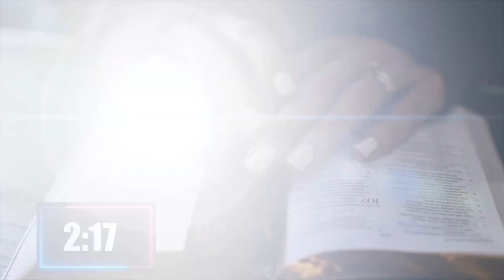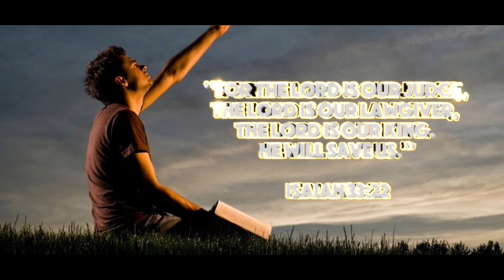🔥 Napalm Springs Podcast Ep. 9 - Are You a Laborer? 🔥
What does it mean to be a true laborer in God’s sight? Why did Jesus say they are few? Tune in to this powerful episode as special guest Prophet Nicholas Wilder sheds light on this rarely discussed topic.

Intro Opening Song:
VTEMO - Heroes